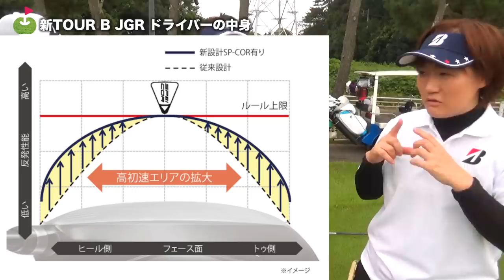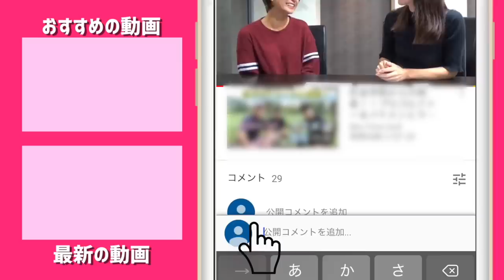新JGRドライバーの「飛ばす仕組み」は？詳しく中身をみてみよう！【ブリヂストン 新JGR(2019) 試打ラウンド2】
今回はブリヂストンスポーツさんより9月13日に発売された、新TOUR B JGRを使ったラウンド動画をお届けします。
すでに各メディア・試打レビューで話題で、かなり「良い」と評判です。
西畑プロはメンズモデル、じゅんちゃんはレディースモデルを使っていきます。
まだまだ使ったことがある人は少ないと思うので、お互いの感想を伝えていきたいと思います。

TOUR B JGRはこちら！

♣本日のゴルフ場:紫カントリークラブあやめ西コース